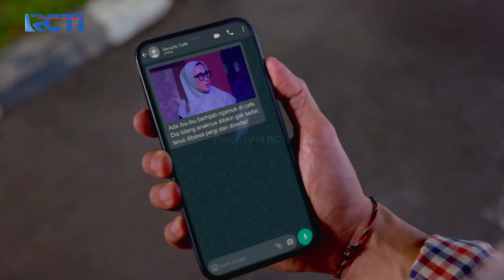CARI TAU SENDIRI!! Mamah Ke Cafe Buat Cari Bukti | SAYAP CINTA TERINDAH (EPS.28) | Part 6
CARI TAU SENDIRI!! Mamah Ke Cafe Buat Cari Bukti.

Perseteruan kakak beradik yang membuat Pak Harris dan Bu Yanti merasa gagal menjadi orang tua yang baik. Impian Pak Harris memiliki keluarga yang harmonis nampaknya harus menempuh jalan yang berliku.